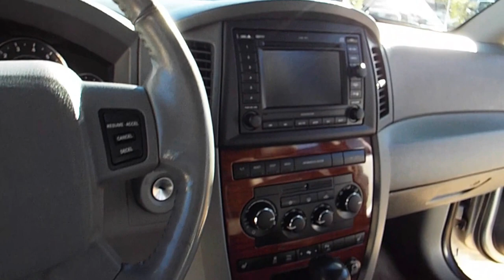2005 Jeep Grand Cherokee Limited Navigation Leather PR1306